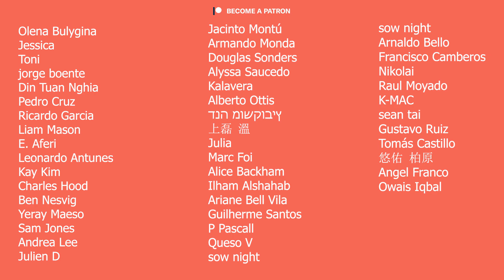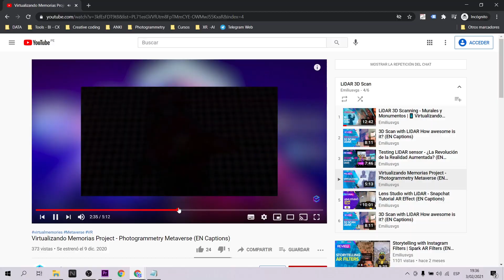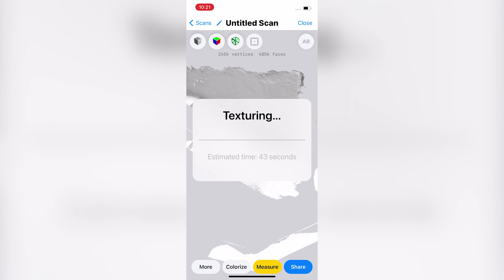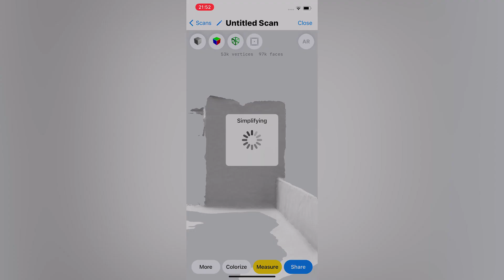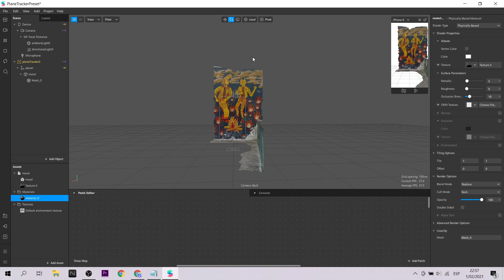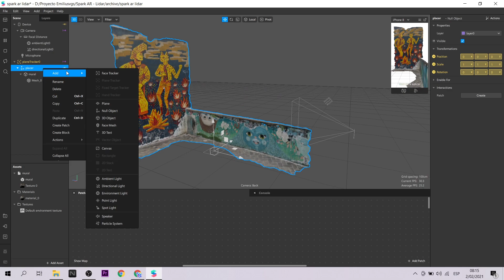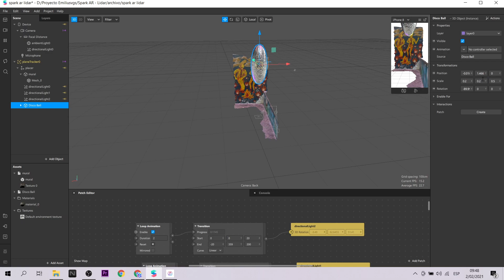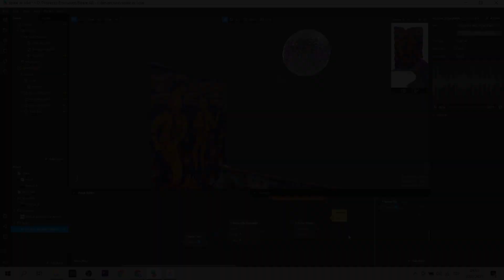Spark AR Tutorial - 3D Scanner LiDAR | AR Filter (EN Captions)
El LiDAR del iPhone 12 PRO es una herramienta que ha generado un crecimiento exponencial sobre la creación de experiencias de realidad aumentada. El 3d scan ha permitido virtualizar elementos físicos. En este video te explicaré cómo es un proceso de escanear, optimizar e importarlo en Spark AR para crear filtros interesantes.
The LiDAR iPhone 12 PRO is a tool that has generated exponential growth in the creation of augmented reality experiences. The 3d scan has made it possible to virtualize physical elements. In this video I will explain to you how is a process of 3d scanning, optimizing and importing it in Spark AR to create interesting filters.

Mi VR / AR software y hardware:
⚡ Oculus Quest
⚡ Aryzon
⚡ Zapbox
⚡ Merge Cube